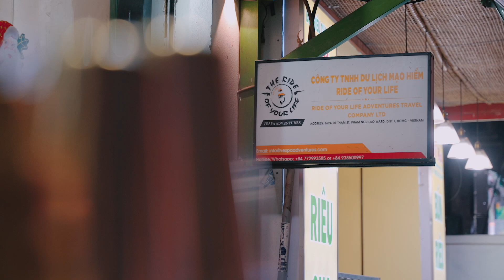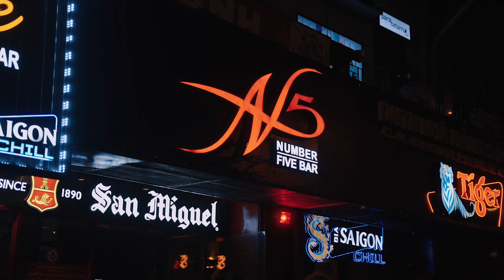Vespa Tour for Josh